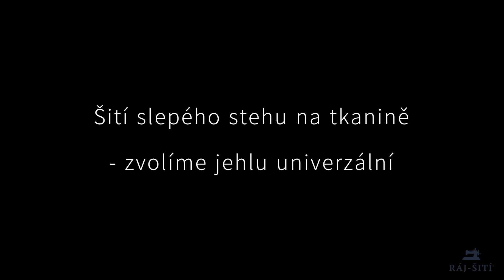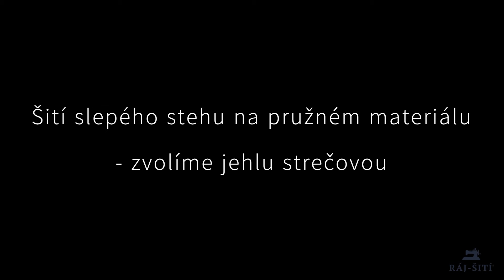Patka pro šití slepého stehu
Šití slepého stehu. Patka pro šití slepého stehu. Návod z Ráje šití.